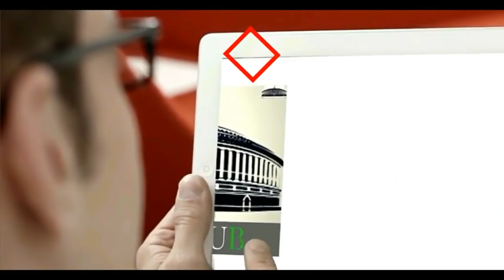हरियाणा कांग्रेस में नयी जिम्मेदारी मिलने के बाद, क्या बोले भूपिंदर हुड्डा और कुमारी सेलजा ?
प्रदेशाध्यक्ष कुमारी सैलजा और चुनाव प्रबंधन समिति के चेयरमैन श्री भूपिंदर हुड्डा पद ग्रहण समारोह New Delhi